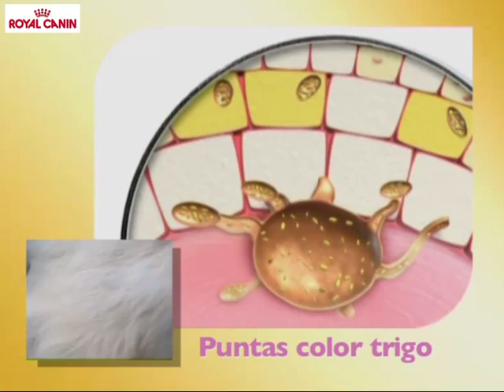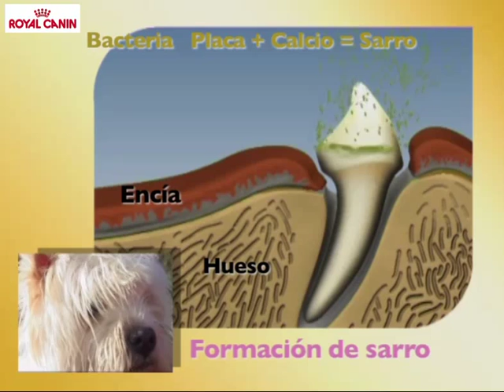West Highland White Terrier - Razas caninas Royal Canin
Astuto, valiente y muy independiente, el Westie posee una fuerte personalidad y una buena dosis de autoestima.

Con estas  imágenes de este maravilloso compañero descubrirás sus encantos, sus fortalezas y sus debilidades.  Merece toda nuestra atención, por ello te presentamos como una alimentación adaptada puede mantener una buena salud.